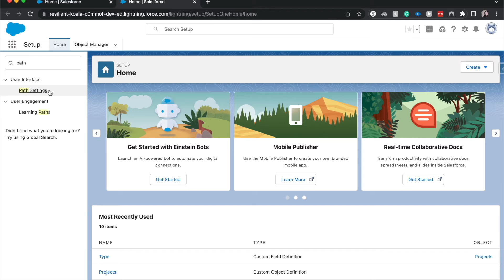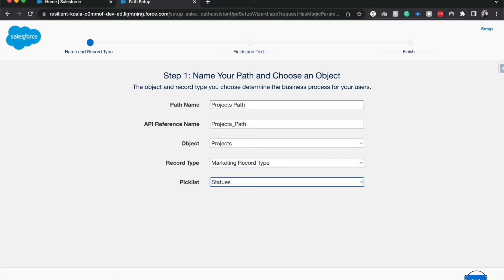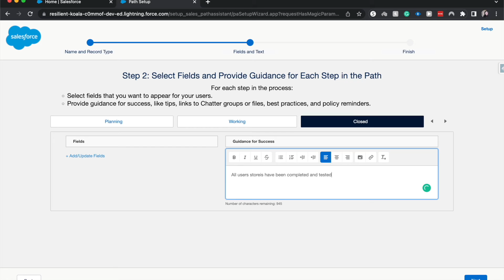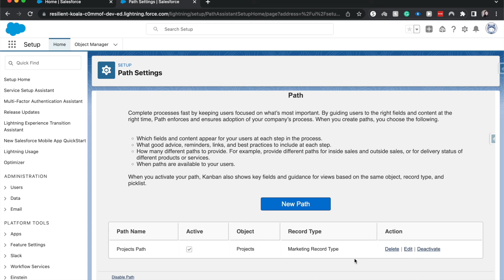Using Paths in Salesforce | How to Use Paths in Salesforce